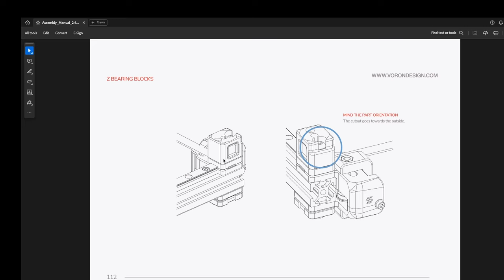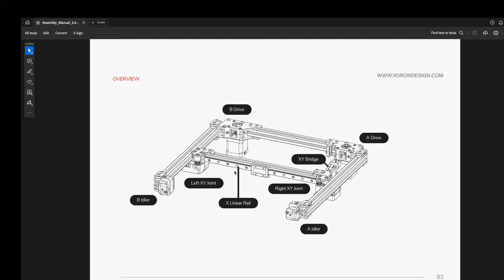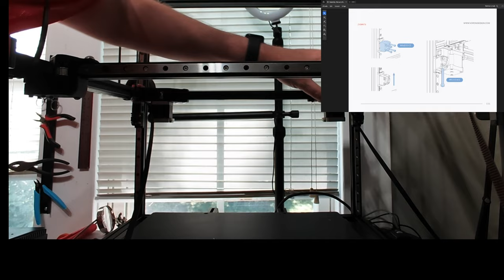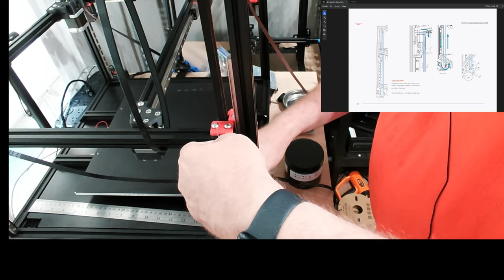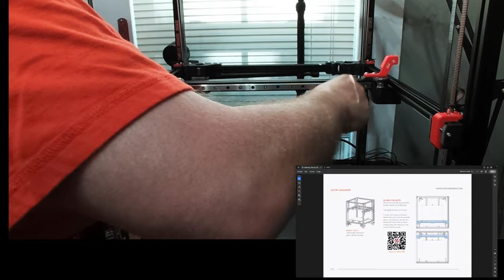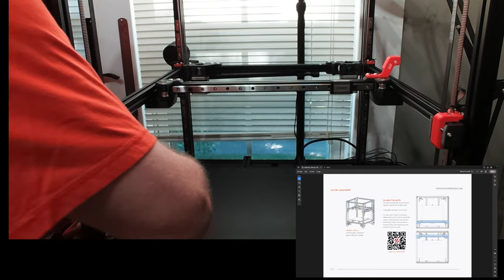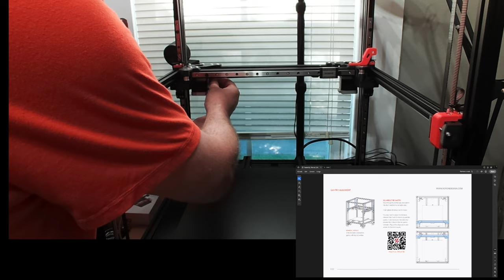FormBot VORON 2.4 R2 Guide - Building the Up & Down: Z-Axis Assembly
VORON 2.4 R2 Build Guide: Building the Z-Axis

In this episode of the Minimal 3DP Voron 2.4 R2 build series, we tackle the crucial Z-axis! This assembly lays the foundation for exceptional print quality. We'll guide you through a step-by-step process to ensure a precise, wobble-free Z-axis.  Whether you're a Voron veteran or just starting your journey, this video equips you with the knowledge to build a Z-axis worthy of amazing prints.